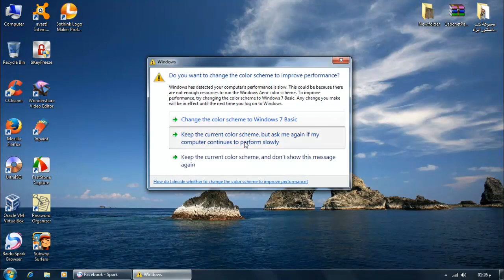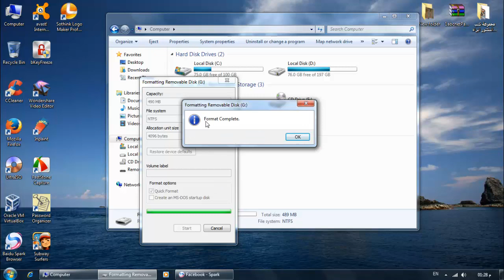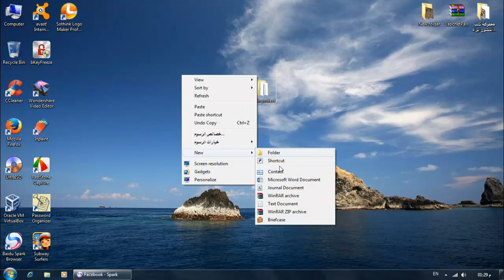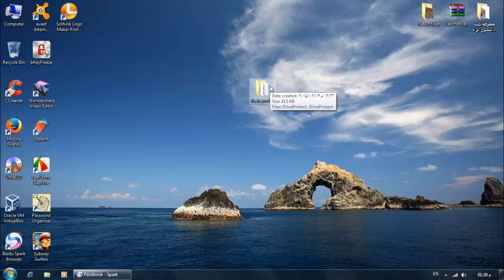حماية الفلاش ديسك من الفيروسات